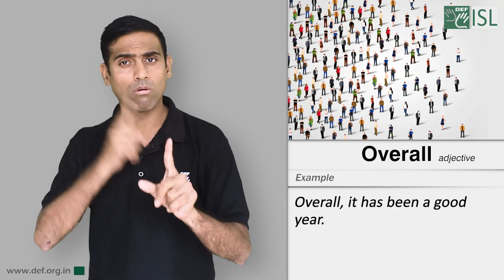Overall (Adjective) Word of the Day for March 23rd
overall

Meaning: in general rather than in particular, or including all the people or things in a particular group or situation:

Example: Overall, it has been a good year.